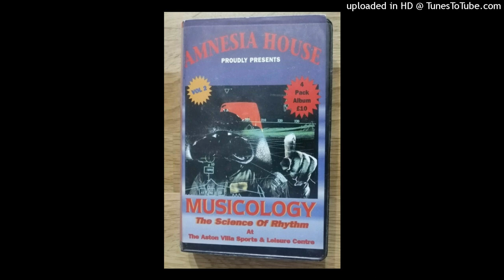Easygroove - Live @ Amnesia House - Musicology 2